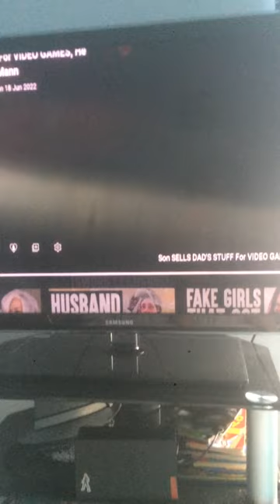Pt2 coming soon dhar man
CREDIT:DHAR MANN